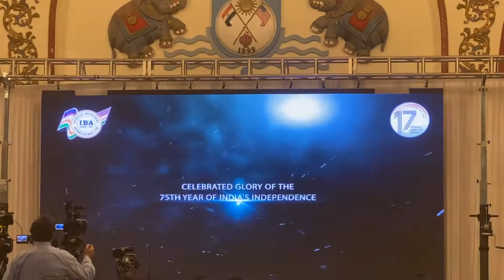75TH INDIA INDEPENDENCE DAY Parade in oaktree iselin edison NEW JERSEY USA 2021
75TH INDIA INDEPENDENCE DAY PARADE ON SUNDAY, AUGUST 8TH, 2021 AT NEW JERSEY USA 2021 IN OAKTREE ISELIN

Every year on August 15th, Indians all over the world celebrate its Independence Day – the day that commemorates the end of 190 years of British rule in India. On this day in 1947, India was declared a free country after years of struggle by our great freedom fighters.

For any country, its Independence Day is always memorable – the day to rejoice in the glory of what their country has been able to achieve but also a day to remember the contributions, battles and sacrifices of all the people who helped achieve it.  Indians celebrate this day taking the opportunity to remember our heroes while also paying due recognition to all the people who helped us move forward from 1947 to the present day and become one of the most powerful countries in the world – politically, militarily and economically.  India will celebrate 75 years of independence in 2021. In USA NJ, Oaktree, based on availability of time and day, NRIs or Indians born or raised or moved to USA from India, celebrated it on Aug 8th 2021

75th INDIA Independence DAY PARADE organized in NJ USA 2021 on Sunday, August 8th, 2021 in Oaktree Iselin . It was well managed by IBA ( Indian Business Association)

75th Independence Day celebrations In Iselin NJ conducted on 8th July was the mega event at Oaktree Downtown area, (most know it as iselin or Little India) with different exciting activities like dance performances, melody performances, mainstream VIPs in various sectors as guests and many more!

Bollywood Actors Neetu Chandra and Diana Hayden Attended Annual India Day Parade

Diana Hayden is an Indian actress, television host, model and the winner of Miss World 1997 pageant. She is the third Indian woman to win the title of Miss World. She also won three subtitles during the pageant and is the only Miss World titleholder to do so.

Neetu Chandra is an Indian actress, producer and theatre artist. She is also an established classical dancer and an active sportsperson, involved in the promotion of basketball in the country through her close association with the NBA and Taekwondo, being a fourth Dan black-belt.

The IBA is proud to continue a history of representing the small businesses on and surrounding Oak Tree Road and serving as a voice for the thousands of Indo-Americans that call New Jersey home.

Hi My name is Anil Aggarwal . I am realtor with Vylla home 🏡 I supported 70 annual dat parade as army officer attire protecting Bharat Mata Neeta RamaKar Further read articles at anilsellsnj.com If you prefer, we can do zoom and go over all options and why buying or any questions .